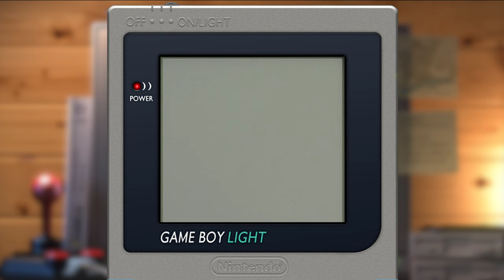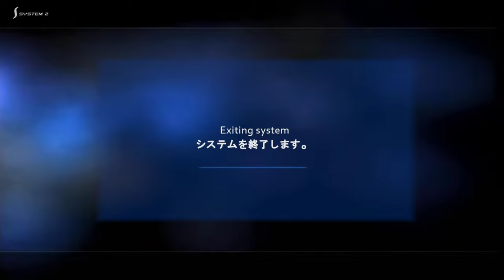Test Motocross Maniacs [Game boy] Francais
De la  Moto sur la console portable de Nintendo.(oui ça rime)
1991 - Konami